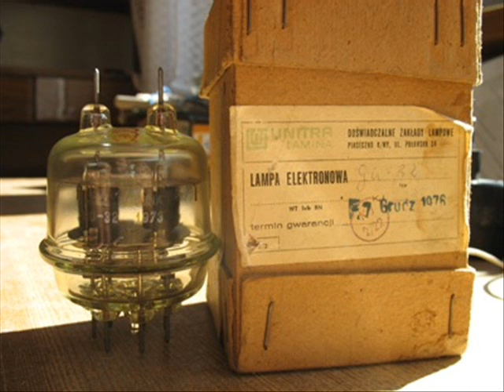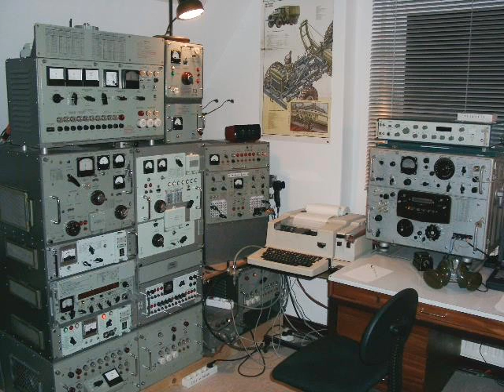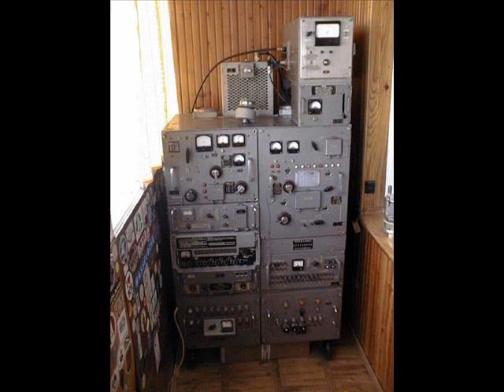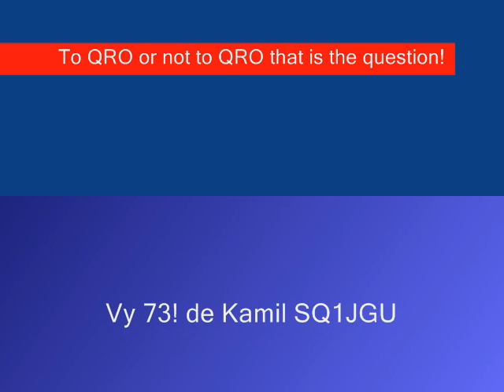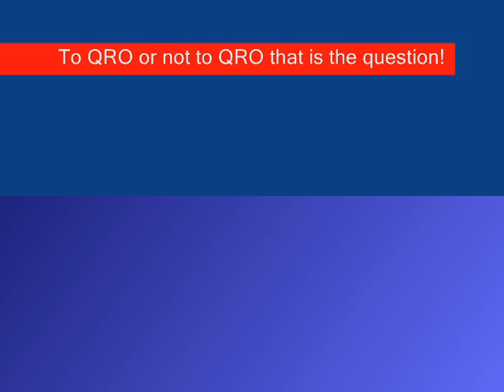Vacuum tube or HF linear amplifier "home made"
This video contains photos soviet tube and linear power amplifiers HF in performance amateur radio.